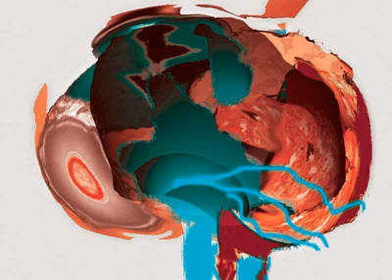Digital Abstract by Roberto Mei - begin